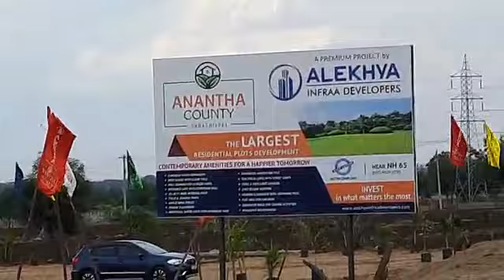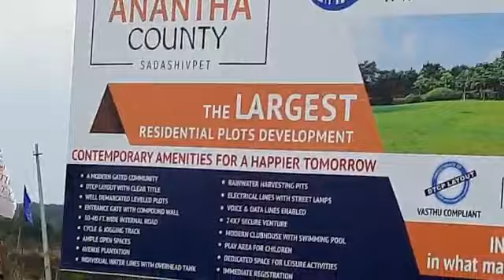alekya infraa developers#propertysale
Video from Sudha Rani Boggarapu
Alekya infraa developers
Director